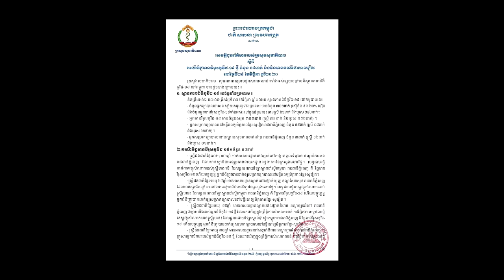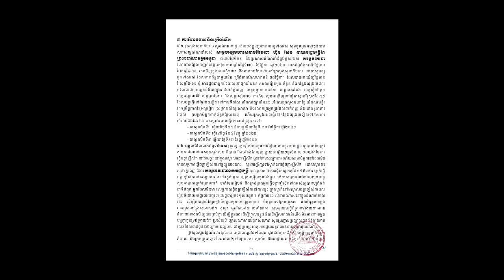ទំនើបសាហាវ!! ចេញនៅខ្មែរ Scoopy ២០២១ ប្រើសុទ្ធតែ ស្មាតឃី ហើយតម្លៃវិញថ្លៃជាង មុនៗ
សូមអធ្យាស្រ័យ

ចំពោះការមិនបានតប ខំមិនបានគ្រប់គ្នា

Ms Socheata